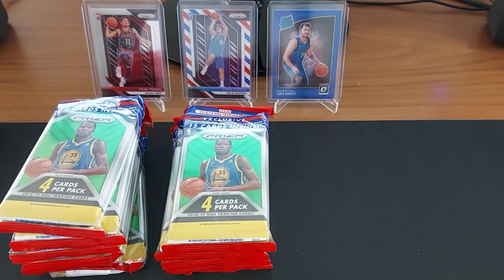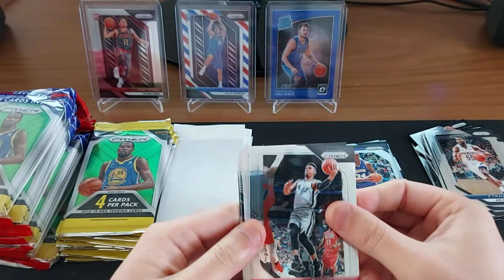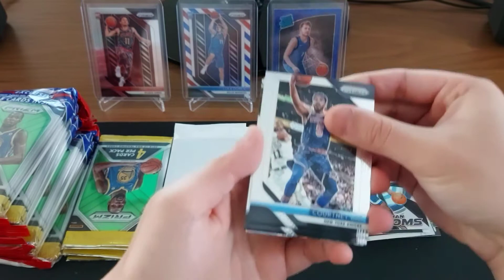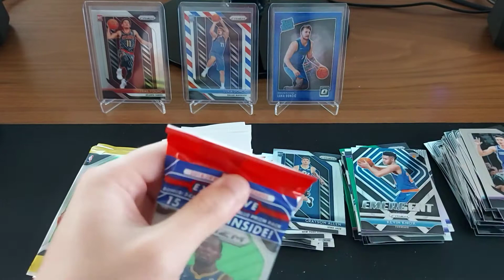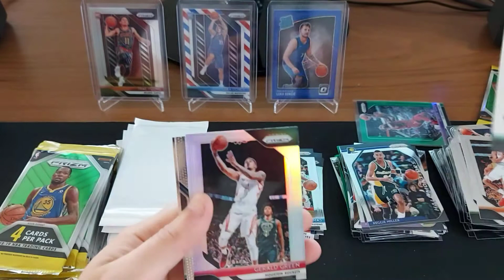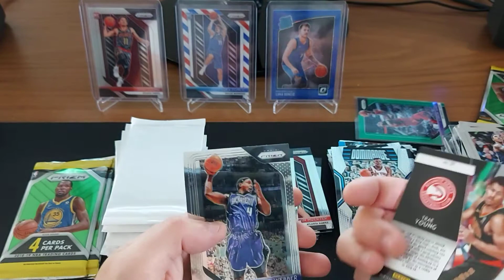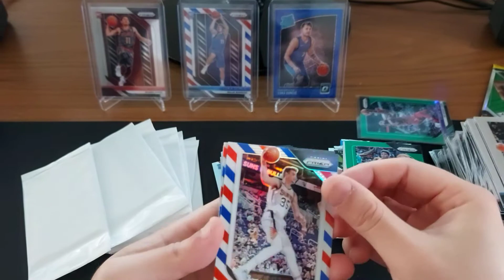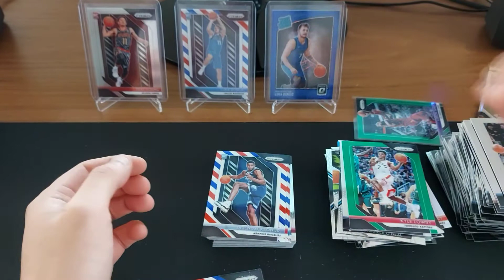18-19 PRIZM CELLO BOX! LUCK WENT OUT.........